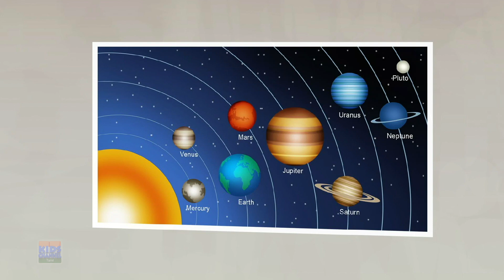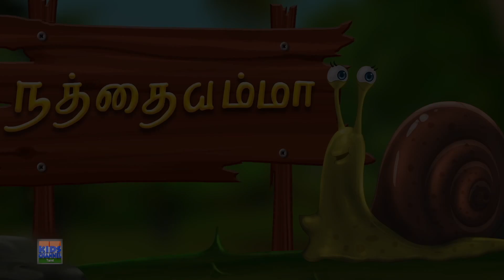Engal Veetu Poonai, எங்க வீட்டு பூனை, Nathaiyamma + More Tamil Rhymes for Babies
வணக்கம் குழந்தைகளே! இந்த நர்சரி ரைம்ஸ் கிட்ஸ் சேனல் தமிழ் - தமிழ் ரைம்ஸ் அனிமேஷனை நாங்கள் உங்களுக்காக உருவாக்கியதைப் பார்த்து நீங்கள் மகிழ்வீர்கள் என்று நம்புகிறோம்!

Kids Channel Tamil - குழந்தை ரைம்ஸ்  always brings you an amazing set of nursery rhymes and Hindi cartoon songs for all the kids, which helps you to learn your preschool lessons with fun.

 Kids Channel Tamil - குழந்தைகள் பாடல்கள். எல்லாக் குழந்தைகளுக்குமான நர்சரி ரைம்கள் மற்றும் ஹிந்தி கார்ட்டூன் பாடல்களின் அற்புதமான தொகுப்பை எப்போதும் உங்களுக்குக் கொண்டுவருகிறது, இது உங்கள் பாலர் பாடங்களை வேடிக்கையாகக் கற்றுக்கொள்ள உதவுகிறது.